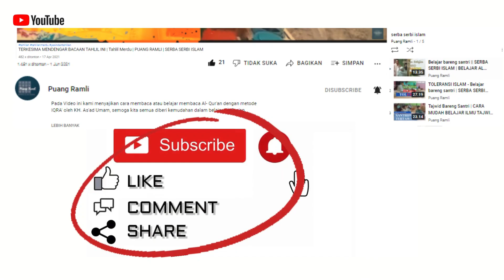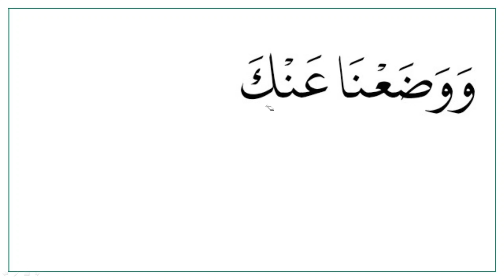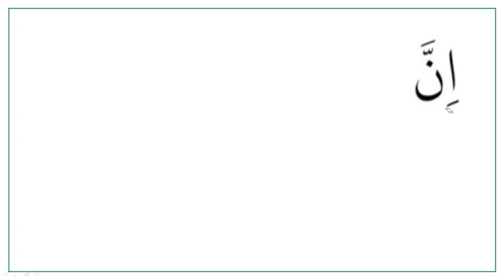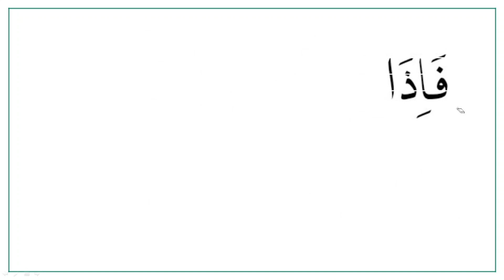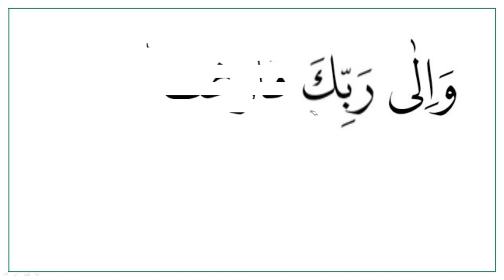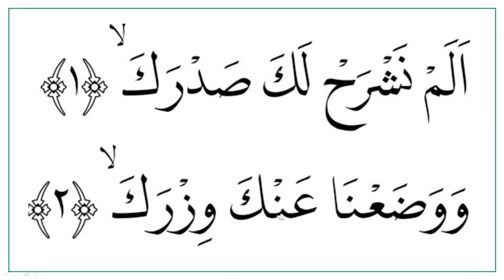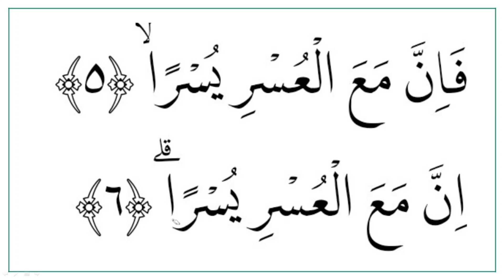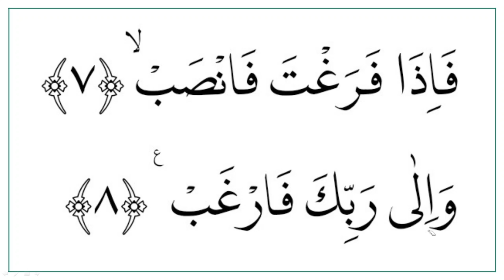BELAJAR MENGAJI QURAN Cara Mudah Cepat Lancar Membaca Al- Qur'an Untuk Semua Usia QS.Al- Insyirah1-8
BELAJAR MENGAJI QURAN Cara Mudah Cepat Lancar Membaca Al- Qur'an Untuk Semua Usia QS. Al- Insyirah 1-8

Episode Belajar Membaca Al- Qur'an Untuk Semua Usia  ini mengajak kita untuk mengikuti bacaan Al- Quran secara mudah.